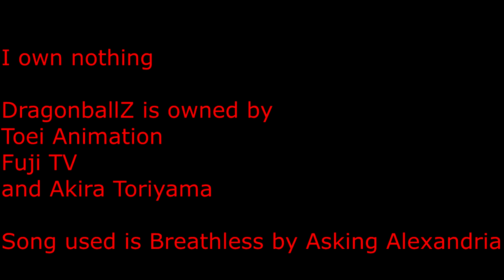DBZ|Breathless|Short AMV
Short AMV i made.  This is to replace my other one that had lag issues, basically the same, but changed a few things.

Song used is Breathless by Asking Alexandria.